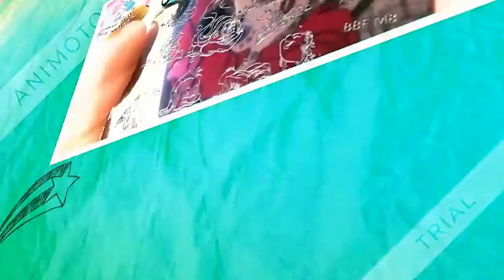DISEÑO DE UÑAS , ESMALTE SEMI UR SUGAR CON STAMPING BBB CODIGO DESCUENTO JADE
❤❤❤ LÉEME ❤❤❤❤

  MATERIALES :

SET ESMALTE SEMI UR SUGAR :

    CORREO  ELECTRONICO

SI QUIERES CONTACTAR CONMIGO ESCRIBEME :
SERA UN PLACER MOSTRAR TUS PRODUCTOS EN MI CANAL